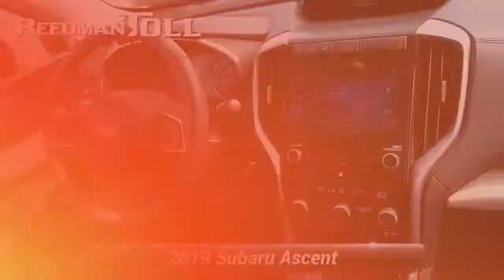Used 2019 Subaru Ascent Limited, Langhorne, PA 2200174A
Welcome to ReedmanToll Auto World, Langhorne, PA. EVERY VEHICLE PURCHASED AT REEDMANTOLL COMES WITH A 2 YEAR MAINTENANCE PLAN! We treat the needs of each individual customer with paramount concern. We know that you have high expectations, and as a car dealer we enjoy the challenge of meeting and exceeding those standards each and every time. Allow us to demonstrate our commitment to excellence! 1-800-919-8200 ; This Subaru Ascent offers all the comforts of a well-optioned sedan with the utility you demand from an SUV. Enjoy the comfort and safety of this AWD Subaru Ascent Limited equipped with many standard features found on other vehicles as optional equipment. The Ascent Limited has been lightly driven and there is little to no wear and tear on this vehicle. The care taken on this gently used vehicle is reflective of the 24,354mi put on this Subaru. This vehicle won't last long, take it home today. While every reasonable effort is made to ensure the accuracy of this information, we are not responsible for any errors or omissions contained in these pages. Please verify any information in question with dealer.

[RLVID:81582:9b944f875e78dfb3:fed887cd7974531b:1]